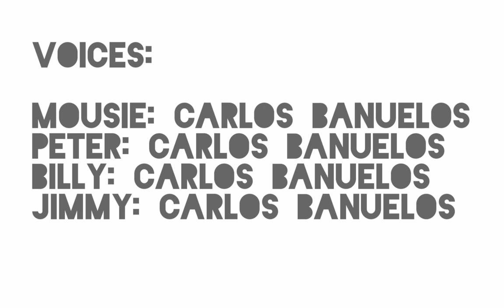MouseTrap S1 E1